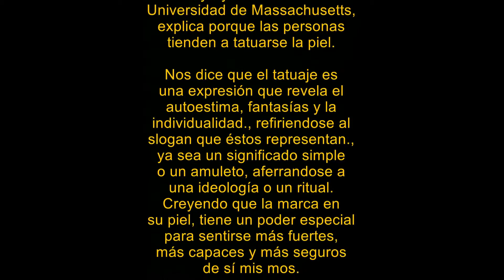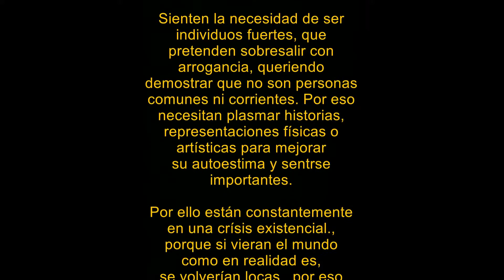EL TATUAJE DESDE UN PUNTO DE VISTA PSICOLÓGICO